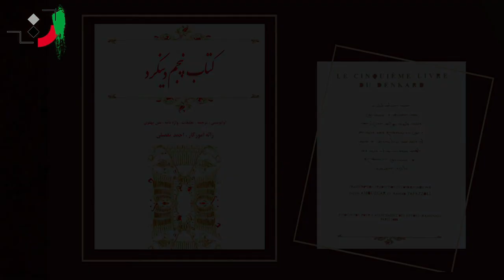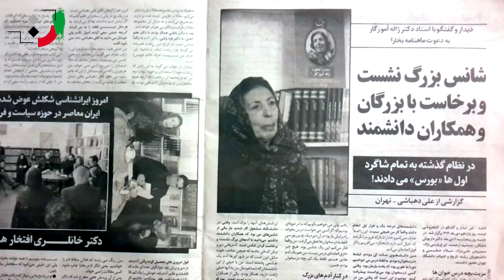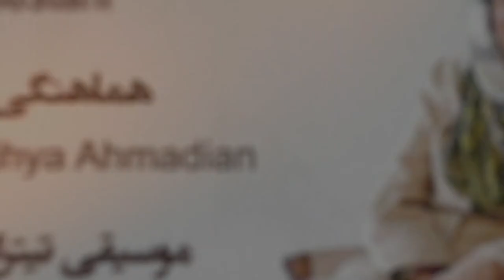Jaleh Amouzgar - Part 01 - ژاله آموزگار - قسمت اول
Jaleh Amouzgar (Persian: ژاله آموزگار, born 4 December 1939 in Khoy, West Azerbaijan) is an Iranologist and a university professor.
Amouzgar holds a Ph.D. from Sorbonne University in Iranistics (Iranian linguistics). She is currently chairman of the department of Ancient Iranian Culture and Languages at the Tehran University.
Prof. Amouzgar, in collaboration with Prof. Ahmad Tafazzoli, has contributed significantly to Ancient Iranian studies and the history of literature in ancient Iran. She has also been associated with the Encyclopædia Iranica project at Columbia University.
She has won numerous awards including Chevalier of the Legion of Honor and the Persian Cypress Award (an Iranian Cultural Heritage Prize) in 2016.

Works:
The zoroastrian myth of life
Pahlavi language, literature, and instructions
Mythological History of Iran
The first samples and the first man of legendary Iranian Shahriyar (translation)
Le Cinquieme Livre Du Denkard, Ahmad Tafazzuli (Translator), Peeters, 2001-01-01, ISBN 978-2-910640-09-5